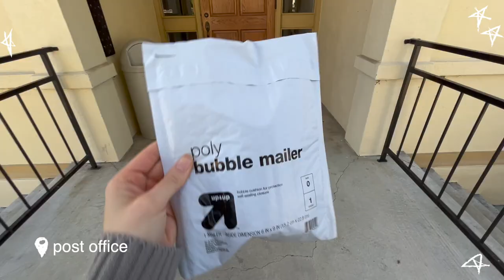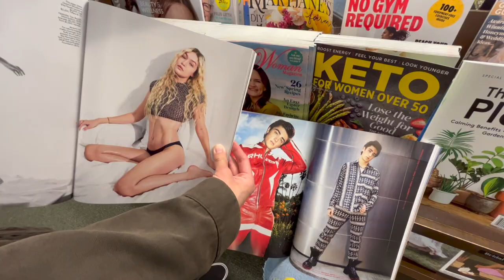spring break & sonny angel vlog 🌸 (unboxing, fun, lifestyle!)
a little delayed because of school but here is how i spent my spring break!!! hehe had a lot of fun with friends and opened more babies.
see y'all soon for another video.

love,
leta

letterboxd: @letapham

bulking season by timothe infinite
when the sun comes by wendy marcini
star salutations by guustavv
swayde by gregory david